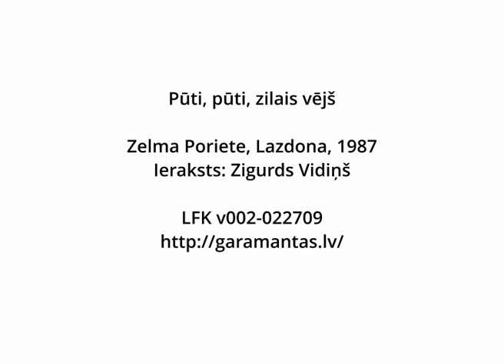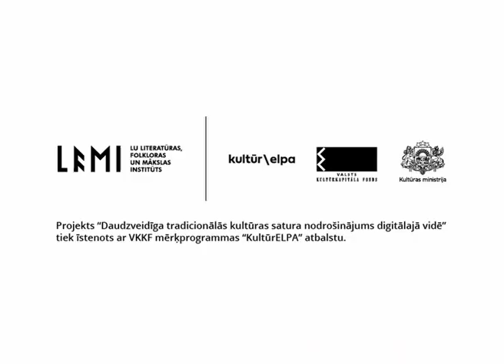Zelma Poriete – Pūti, pūti, zilais vējš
Zelma Poriete, Lazdona, 1987. gads